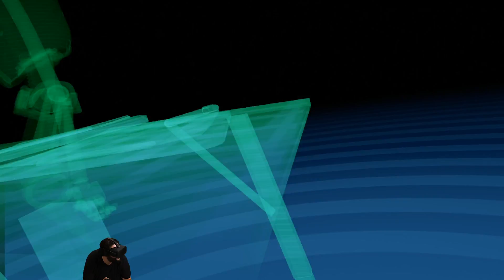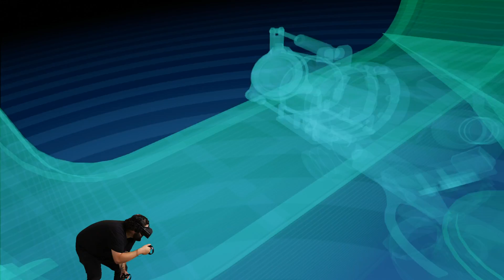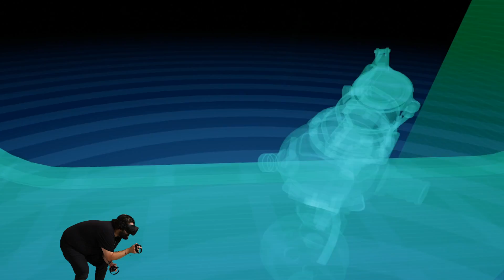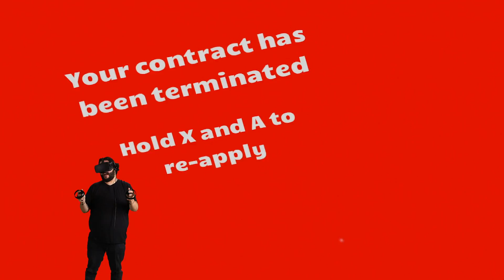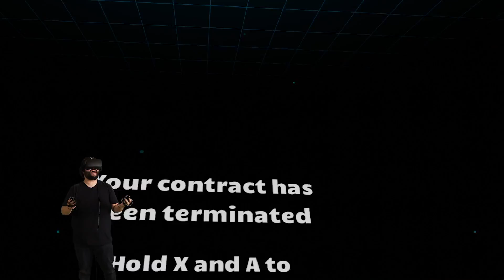Budget Cuts | VR Playthrough - Part 2 | Oculus Rift Stream with Steve Zaragosa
Can host Steve Zaragoza of The Valleyfolk stealth in a suit and tie? Watch him sneak through a dangerous work environment in Budget Cuts.